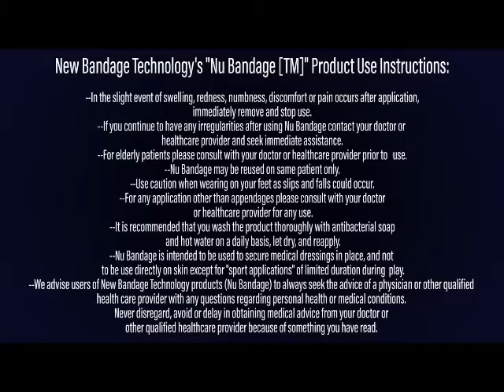防水"超彈力繃帶"如何清潔NB2x10S-Nu Bandage